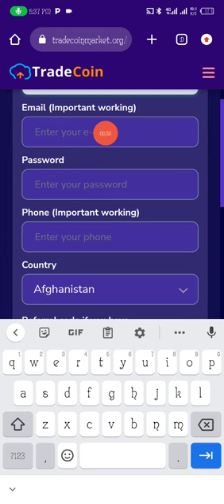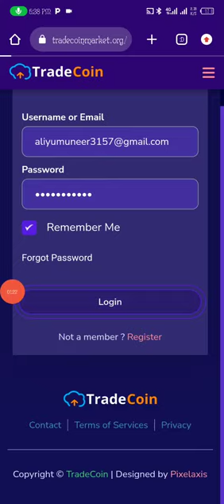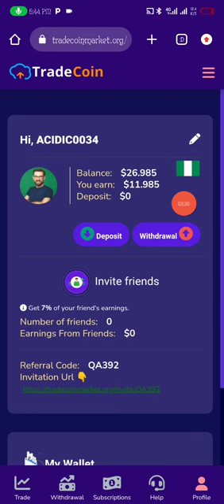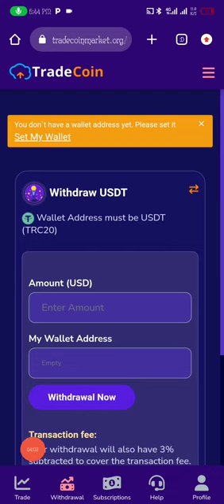HOW TO GET 15_ ON TRADE COIN MARKET __ YADDA ZAKA SAMU 1_ A TRADE COIN MARKET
Link 👇👇👇👇📌
Comment nakarko
Kowanne video zamu kawo muku shine cikakke

INDIAN HAUSA
AMERICAN FILM
HAUSA FILM
VIDEOS
AREWA 24
IZZAR SO
ZANFARA JOS KATSINA ALIN NUHU ADAM AZANGO indian hausa comedy.